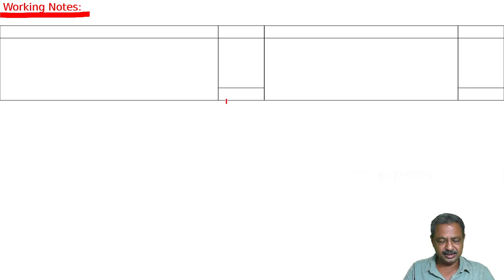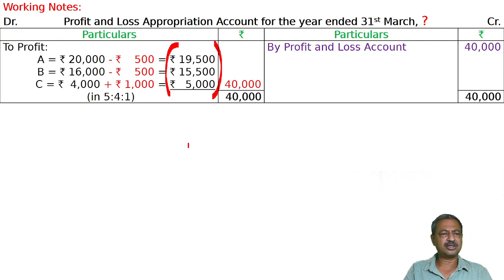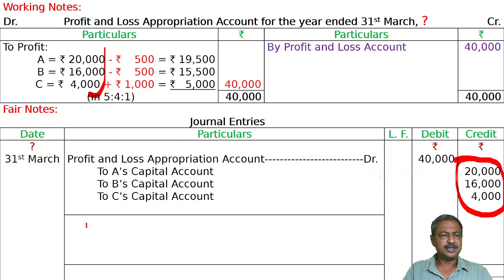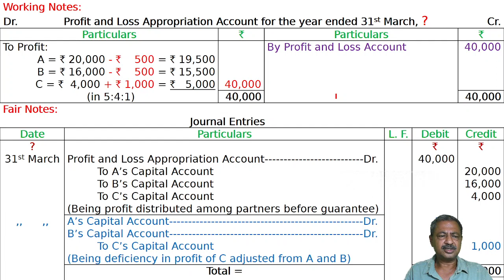Partnership Firms I Fundamentals Q84 Class 12 Accountancy I Ray Academy